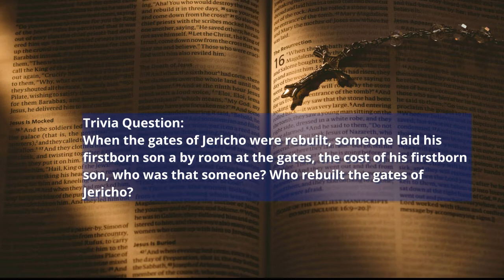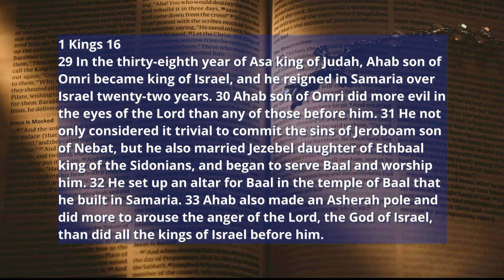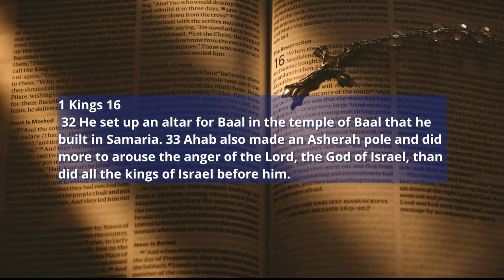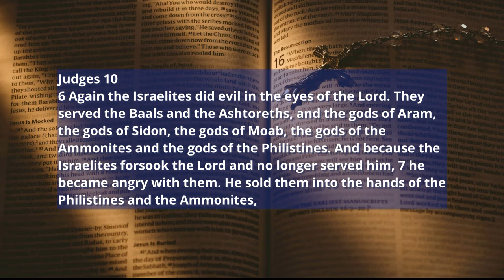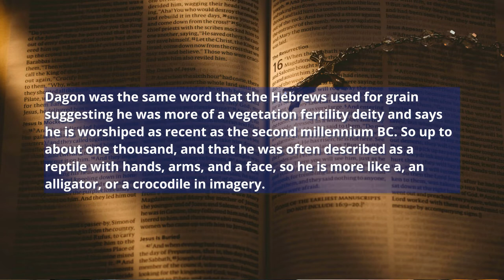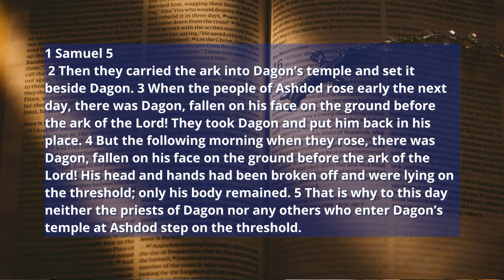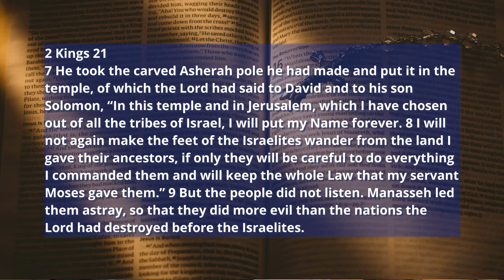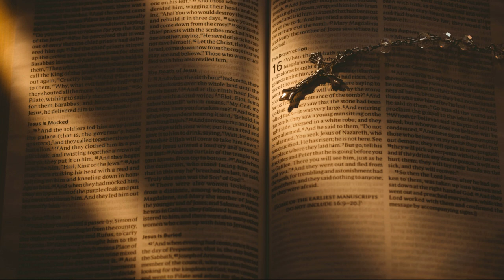Spiritual Warfare Lesson 12